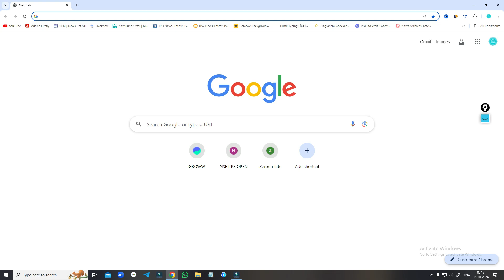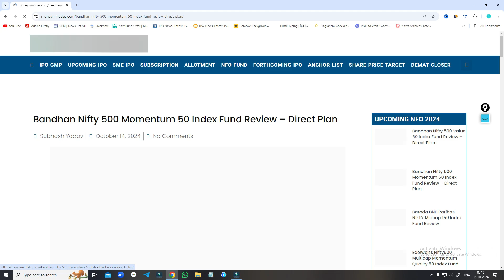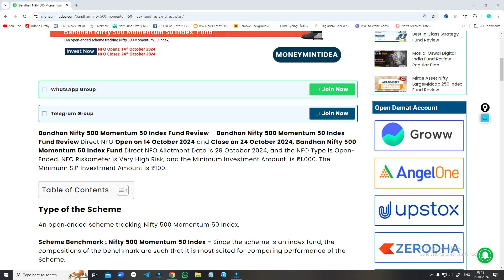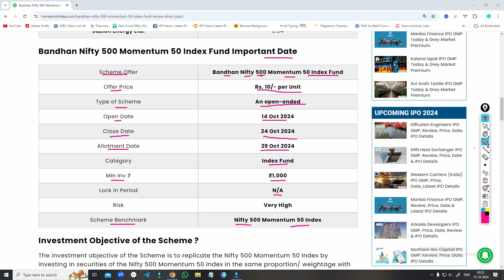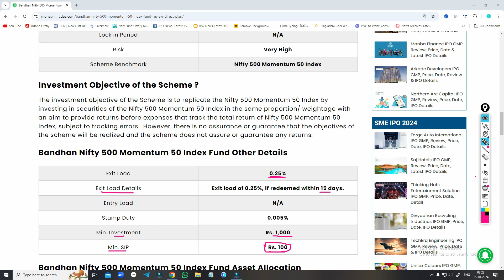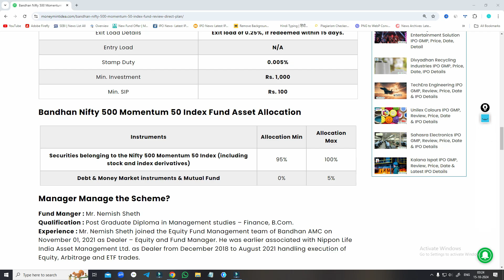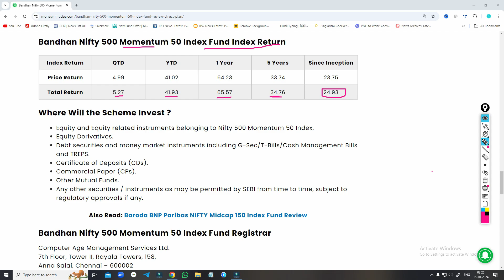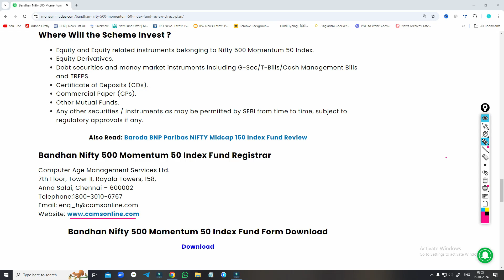bandhan nifty 500 momentum 50 index fund Review | bandhan nifty 500 momentum 50 index fund nfo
Searching Keywords:-
bandhan nifty 500 momentum 50 index fund,
bandhan nifty 500 momentum 50 index fund nfo,
bandhan nifty 500 momentum 50 index fund review,
bandhan nifty 500 momentum 50 index fund direct growth,

Refar Code.SUBYISFX6